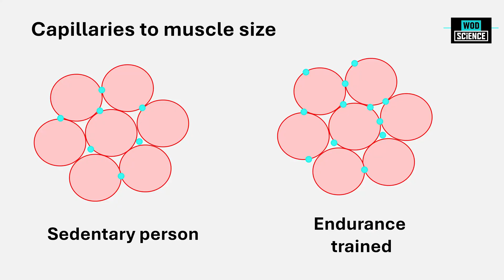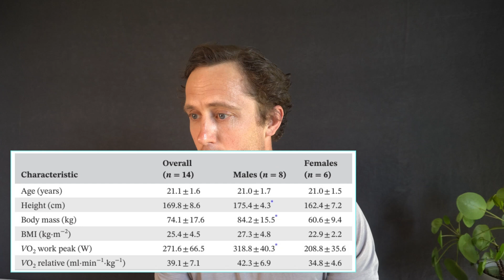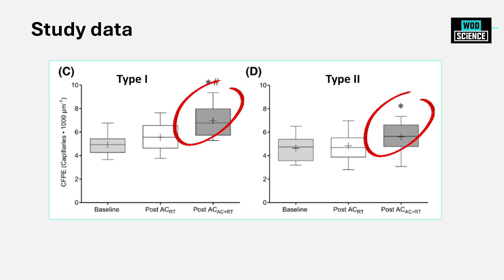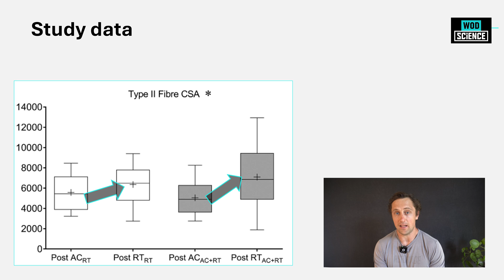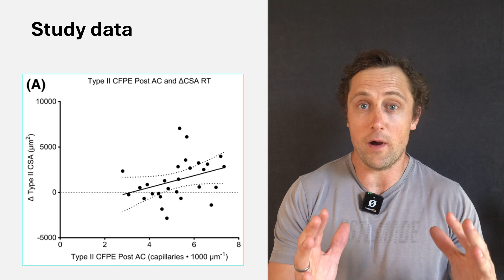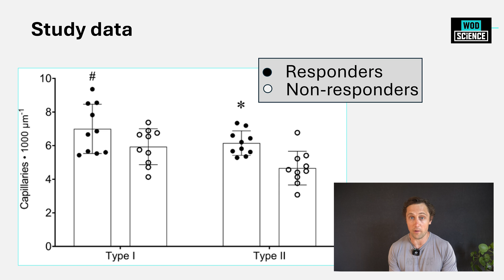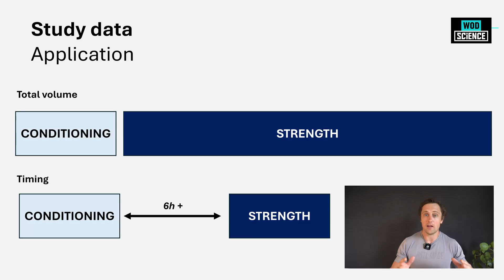Use Cardio to Maximize Muscle Growth (cool study explained)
We know that high volume of conditioning interferes with strength training when both modalities are done during the same session. But what happens if you first do ONLY cardio for a period of time and THEN perform strengthening exercises for muscle growth.

Is growth enhanced?

In this videoI dive deep into a study which looked at ‘aerobic pre-conditioning’ and its effect on strength gains.

FOLLOW US for FREE evidence based education on Fitness and Nutrition.

TIMESTAMPS
00:00 - Intro
01:24 - Capillary-to-fiber ratio
02:15 - Study hypothesis (Reference study
03:00 - Study set-up
03:45 - Study results - Capillaries, CSA and (non-responders)
07:30 - Strivee (“WODSCIENCE10”)
08:35 - Practical application of the data - what it means for you